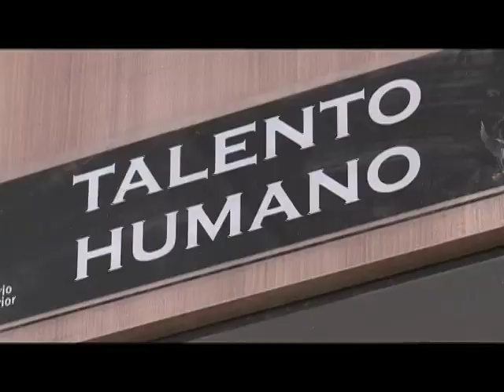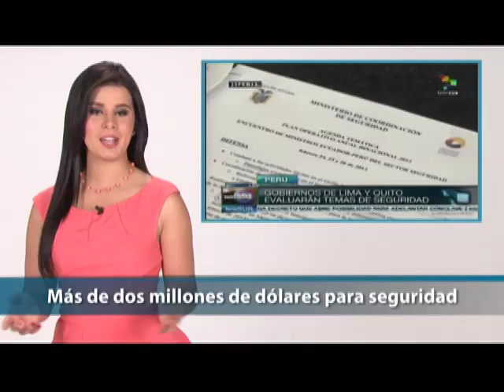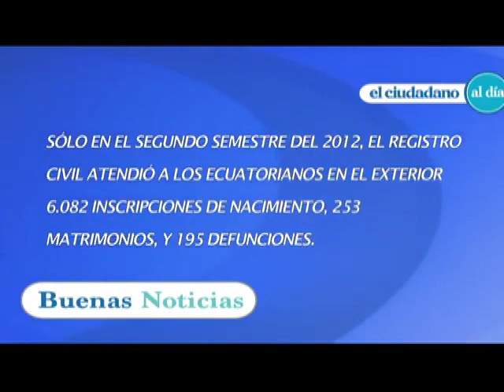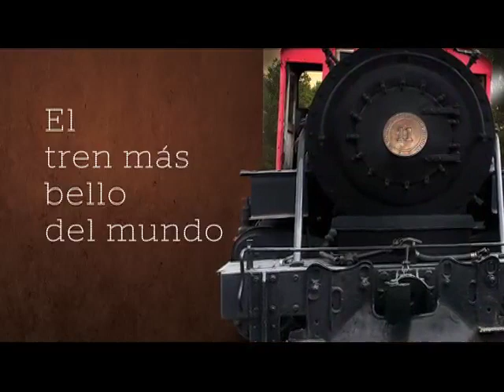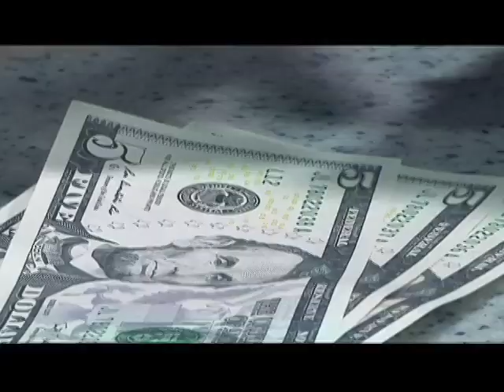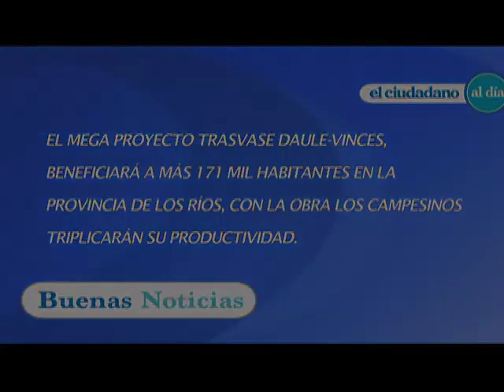El Ciudadano al día 36 28/03/13